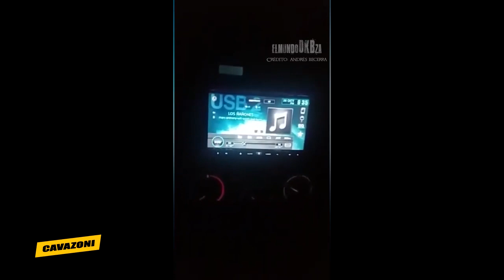Não veja se estiver sozinho - CAVAZONI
Meu instagram é sobre moda masculina, quem quiser me seguir lá